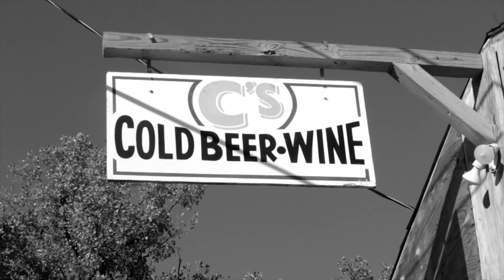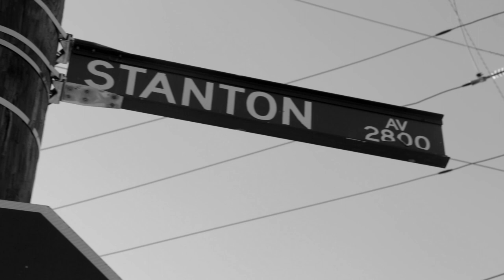Jus Vibe - Rock n Roll (Dir. By Deonte' Brown)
Jus Vibe performing "Rock n Roll"
Shot and Edited by Deonte' Brown.